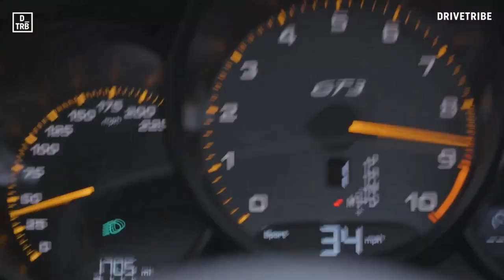ASSETTO CORSA COMPETIZIONE # 10 MIN POUR GAGNER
Salut, vous êtes comme moi impatient d'avoir la nouvelle et dernière Build avant la sortie définitive. Petite vidéo sur Zolder avec une Ia à 95 pour patienter.